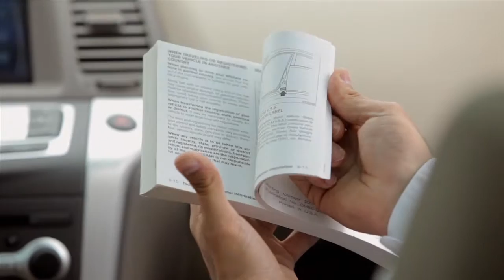2016 NISSAN Murano - Power Windows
The power windows function when the ignition switch is placed in the ON position, and for a short time after the vehicle is turned off. The power is immediately canceled if the driver’s or passenger’s door is opened after the ignition switch is placed in the OFF position.

These switches, located on the driver’s door panel, allow the driver to open or close all windows.

To open a window, push down on the appropriate switch. To close, pull it up. To stop the opening or closing at any point, simply let up on the switch. Each passenger side window has its own control switch, located on the door side panel.

If your vehicle is equipped with automatic windows, push the switch down completely and release for the window to fully open.

Pull the switch up to the highest position, then release and the window will fully close. To stop the opening or closing at any point, push or pull the switch in the opposite direction.

The power window lockout feature prevents passengers such as small children from accidentally opening windows. When the WINDOW LOCK button is depressed, only the driver’s side window can be opened or closed. Press the button again to cancel the window lock feature.

If the power window automatic function does not operate properly, it is recommended you visit a Nissan dealer.